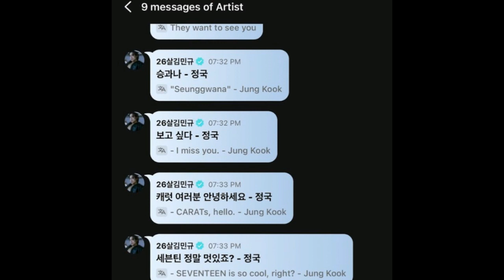LIVE JUNGKOOK BTS TERBARU, JUNGKOOK TANGGAPI NETIZEN YANG TAU ALAMAT RUMAHNYA